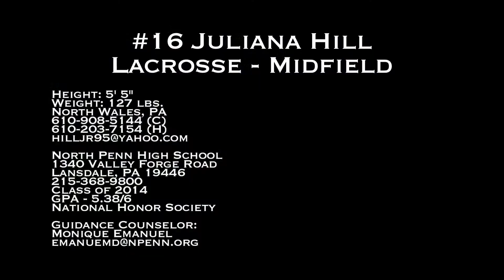#16 Juliana Hill - Midfield